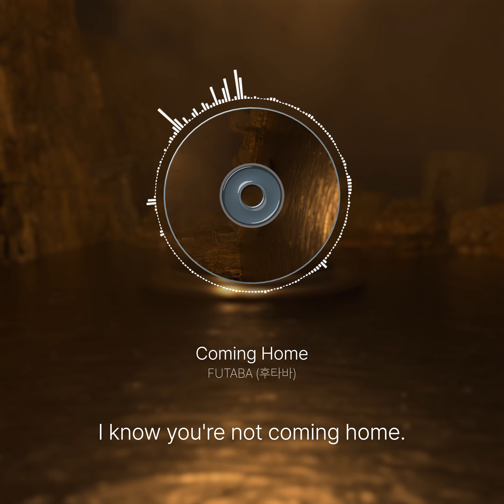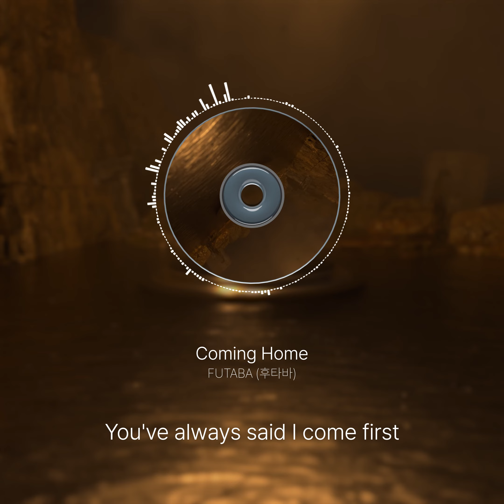FUTABA (후타바) - Coming Home (Official Audio)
I know you're not coming home.

Lyrics | 가사
A rift has opened between us
You've always said I come first
Every time I try to fall asleep
I check my phone

The table without you is still gathering dust
I left your stuff in the room
Just in case you come home

They say love is fleeting
But I didn't listen to what they were saying
I called you last night
But you changed your number
I guess I'll never see you again

FUTABA - [Miracle]

20대에 들어서며 느끼게 된 삶의 희로애락을 담아냈고 모두에게 공감과 위로를 전해주는 음악이 되었으면 좋겠습니다.
또한 오랜 시간을 함께한 제 연인을 위한 노래도 담아보았습니다.

[I'll be your Miracle]

[Credit]

1. Coming Home